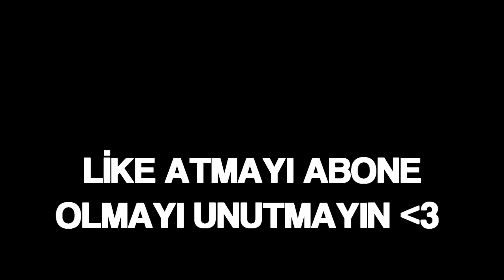ATEŞ TOPU 😳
sonoyuncu , Ben darknesse69 , minecraf ta sonoyuncu server inde bedwars oyna dık ateş topu eğlence li güzel bir video oldu iyi seyirler

minecraft skywars,
sonoyuncu bedwars,
sonoyuncu fps,
sonoyuncu farkedilmem,
sonoyuncu minecraft,
sonoyuncu nasıl skin değiştirilir 2018,
sonoyuncu pvp,
sonoyuncu para kasma,
sonoyuncu skin,
skywars,
skywars craftrise,
skywars minecraft,
skywars pack,
skywars challenge,
craftrise skywars,
_xkito pack
Mergxn official,
Mergxn official kill montage,
Mergxn pack
Mergxn texture pack
Mergxn pack
Mergxn texture pack
Mergxn texture pack sonoyuncu
Mergxn default pack
hypixel
hypixel bedwars
hypixel skywars
moonwalk in bedwars
keyboard and mouse sound moonwalk
moonwalk
moonwalk in minecraft
minecraft moonwalk
sonoyuncu moonwalk
craft rise moonwalk
godbridge sonoyuncu
godbridge craftrise
brezillybridge sonoyuncu
brezilly bridge
rossaw hile
rossaw makro
rossaw ile video
rossaw ile bedwars
rossaw ile vs
ile
rossaw                                                                                                  sonoyuncu aak                                                                                                 bedwars aak
enes batur ayaz,
enes batur şarkı,
enes batur tinder,
enes batur minecraft,